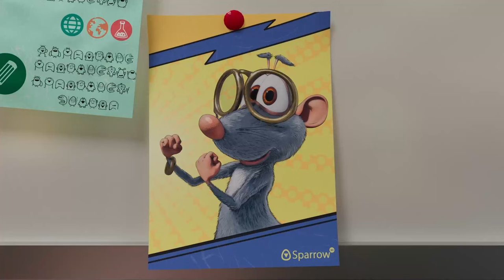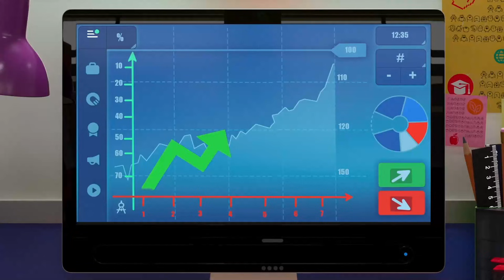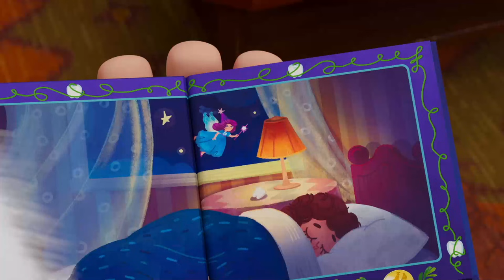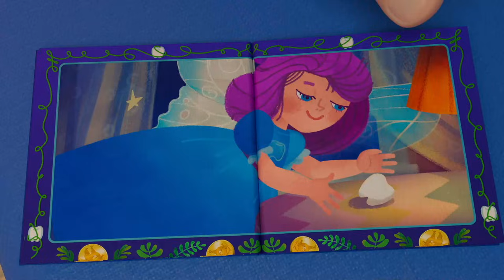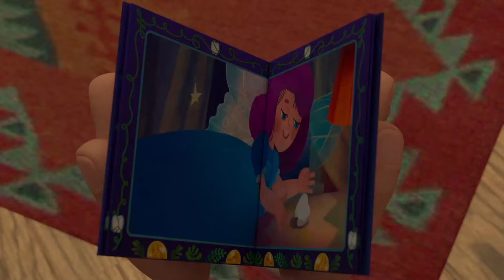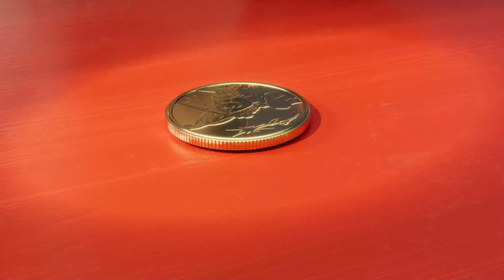Booba | Nói Dối Cá Tháng Tư | Phim Hoạt Hình Vui Nhộn Cho Trẻ Em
Xem tập mới của phim hoạt hình BOOBA Nói Dối Cá Tháng Tư

💯 Booba là ai?
Booba dễ thương và tò mò như một cậu bé lên năm. Cậu không ngừng khám phá thế giới với một thái độ tích cực, và không bao giờ cáu giận trước những sự cố bất ngờ. Cậu không nói mà phát ra tiếng để thể hiện cảm xúc của mình. Không ai biết cậu đến từ đâu, nhưng cậu đã bỏ lỡ 100 năm và giờ cậu đang tích cực khám phá nền văn minh hiện đại của loài người. Những giây phút lúng túng cộng với khao khát tìm hiểu thế giới của cậu luôn đem lại những câu chuyện hài hước. Trí tò mò của Booba vẫn chưa dừng lại, và cậu sẽ còn tiếp tục hành trình khám phá của mình trong suốt các tập phim.